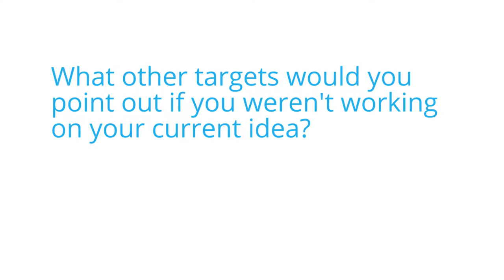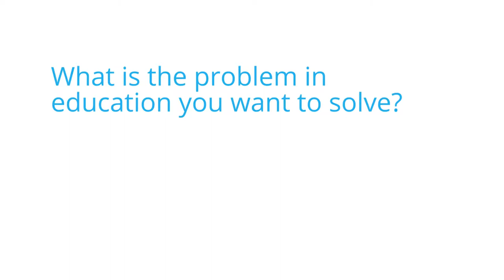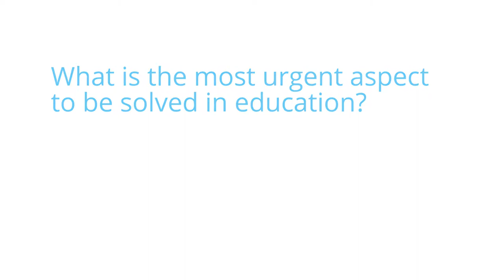What if your boss was also your professor?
You won't learn all the skills you'll need in the real world at university. Carl Dawson, of Proversity, thinks that employers have the responsibility to provide the training and specific education that they require in their employees.

Carl is the Managing Director of Proversity.org, a company that lets employers offer micro-courses online. Learners get to learn in-demand skills and connect to potential employers.

Fin out more about Carl and other innovations in education